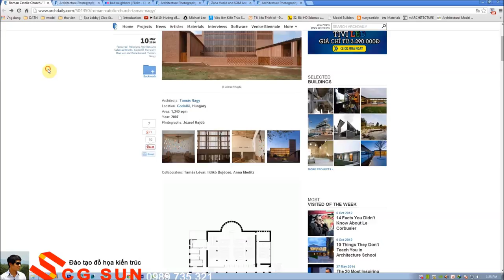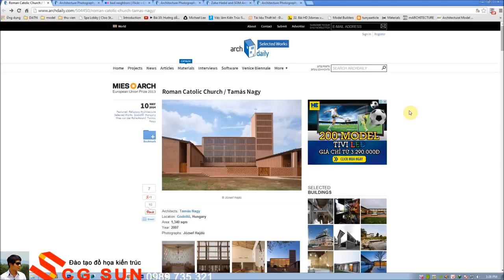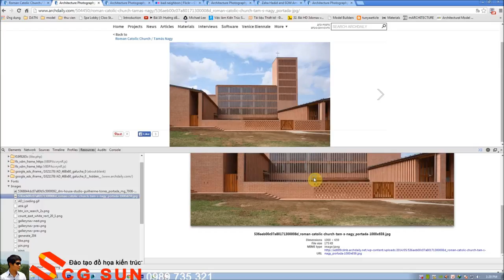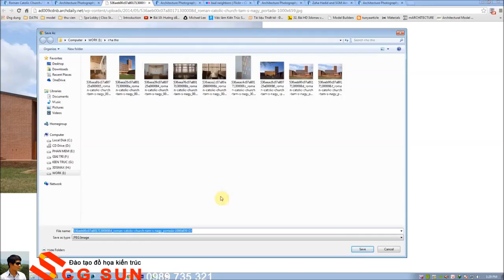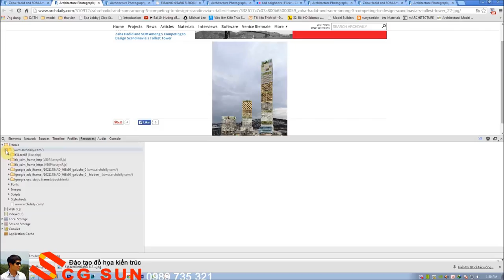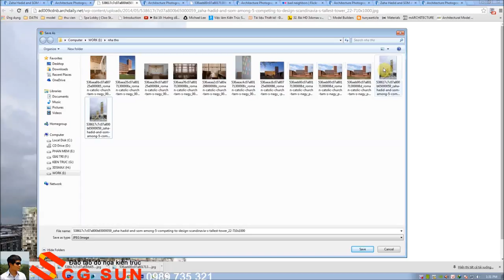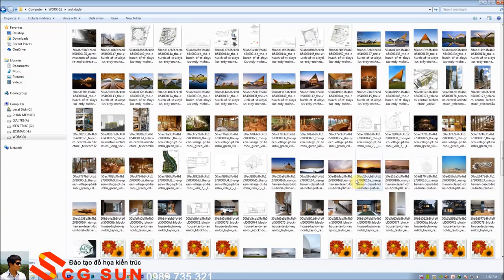Dowload ảnh Tha khảo từ các tạp chí, trang web kiến trúc bị giữ bản quyền.